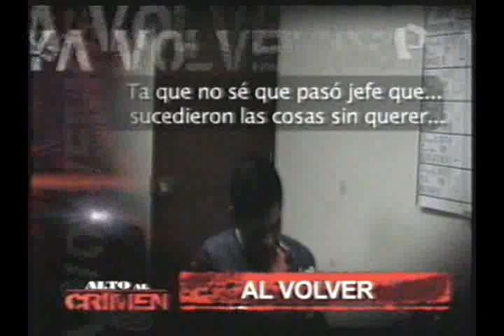"Acción Policial", parte 1 (3/5).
En esta emisión, sea testigo del seguimiento policial de lo que parecía ser un simple robo de vehículo,  pero que al final resultó en la captura del asesino del dueño del automóvil.

Emitido en el programa Alto al Crimen de Panamericana Televisión el 01/12/2012